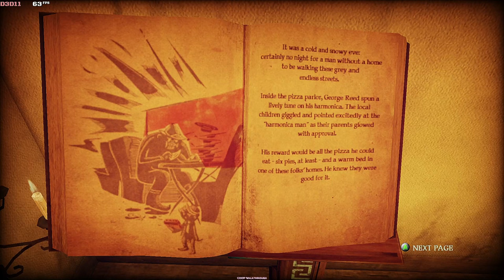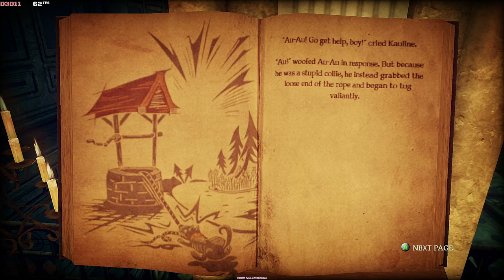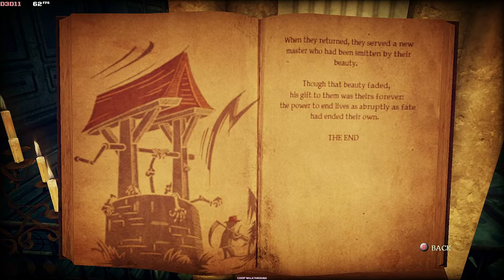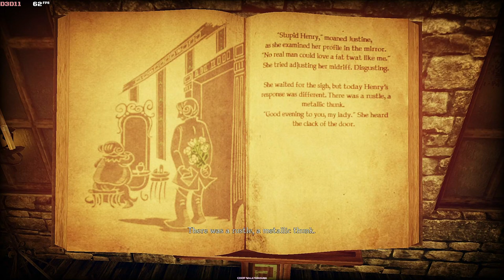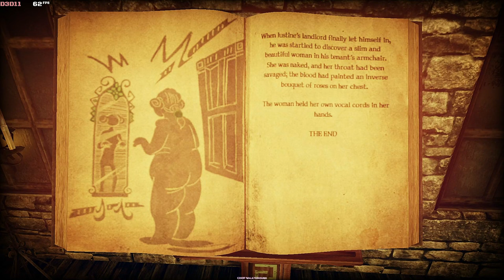Shadows Of The Damned Hella Remastered Full Gameplay Playthrough - SOTDHR Full Game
Shadows Of The Damned Hella Remastered Full Gameplay Playthrough 2024 (4K 60FPS) - Shadows Of The Damned Hella Remastered Full Game Walkthrough (4K 60FPS) - Free To Use Gameplay (NCG)

Remastered: Hella in Shadows of the Damned. The 2011 action-adventure film "Shadows of the Damned," which was set in hell, returns in a restored version! This game, which has the extremely original vision of "Hell × Rock 'n' Roll," is a crazy tour of the demon hunter "Garcia" tearing through hell.

BHIM - mrsaxena578@upi
PhonePay - coopwalkthrough@ibl
GPay - rjack7679@okaxis

1. Processor:- AMD Ryzen 5 3600
2. Motherboard:- Galax B450m
3. Ram:- Adata 16GB
4. Storage:- M. 2 500GB, 2TB SSD
5. Graphic Card:- Zotac GTX 1650 GDDR6 OC Edition
6. Cabinet:- ANT ESports Cabinet
7. Power Supply:- ANT ESports 500W

❌Note ⭕

⌛TimeLine⌛

00:00 Act 1-1 An Ordinary Life
09:29 Act 2-1 Take Me To Hell
39:28 ACT 2-2 Cannibal Carnival
45:49 ACT 2-3 What A Wonderful World
1:05:20 Act 2-4 Riders Of The Lost Heart
1:12:44 Act 3-1 It's A Bughunt
1:26:46 ACT 3-2 My Dying Concubine
1:36:28 Act 3-3 As Evil As Dead
1:59:38 Act 3-4 The Bird's Nest
2:07:02 Act 4-1 The Big Bonner
2:18:30 Act 4-2 Great Demon World Village
2:24:13 Act 4-3 Ghost Hunter
2:50:03 Act 4-4 Great Demon World Forest
2:54:46 Act 4-5 Suburban Nightmares
3:14:21 Act 4-6 Justine For All
3:39:59 Act 5-1 Twelve Feet Under
3:44:45 Act 5-2 Different Perspectives
3:51:05 Act 5-3 The Castle Of Hassle
3:57:41 Act 5-4 The Final Chapter
4:16:51 Outro

1. shadows of the damned hella remastered gameplay
2. shadows of the damned hella remastered full gameplay
3. shadows of the damned pc
4. shadows of the damned gameplay 4k
5. shadows of the damned remastered gameplay
6. shadows of the damned remastered
7. shadows of the damned cutscenes
8. shadows of the damned gameplay
9. shadows of the damned pc remastered
10. shadows of the damned pc gameplay

/Has Tag

COOP Walkthrough
coopwalkthrough